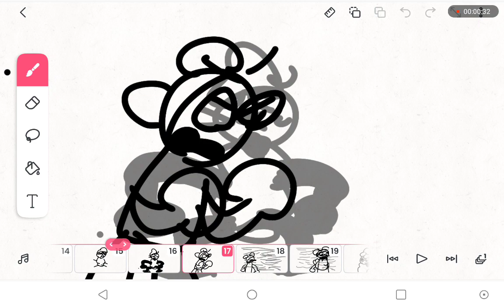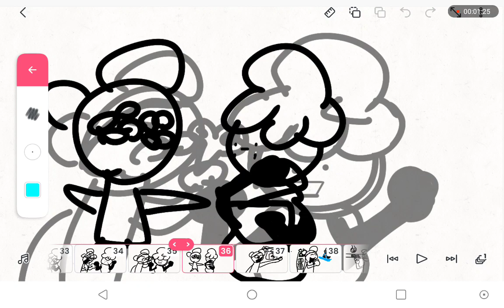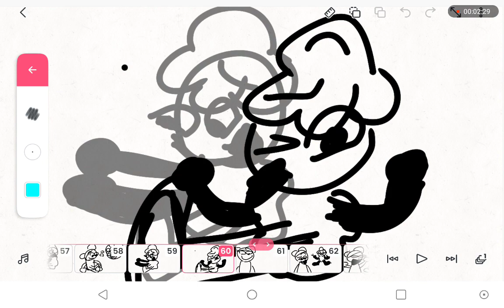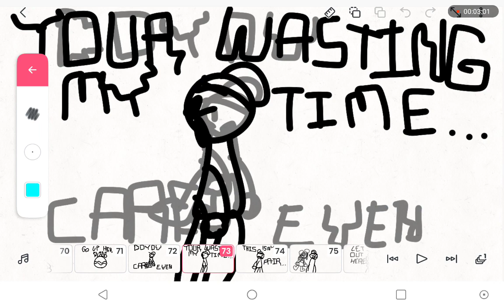Don't Listen, but I sang it, and drew it. [RECOVER]